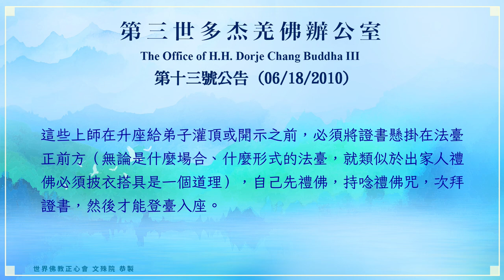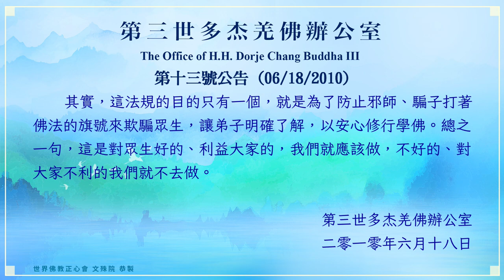世界佛教正心會YouTube頻道 | 第三世多杰羌佛辦公室 第十三號公告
第十三號公告 (06/18/2010)

當前，在整個佛教界，位於不同的國家和地區，很多不同派別的佛教人士都發出諮詢，其中特別面臨即時公告的，作為一個真正的聖德上師是否非要具有七師十證的證書？第三世多杰羌佛有沒有這個定論說法？

其實，這不是一個定論說法問題，而是一個非常嚴肅、鐵定的原則問題，因為它牽涉到是不是對眾生負責、是不是讓邪師騙子殘害修行人的大事因緣。當今社會上很多人都自稱是聖者、是佛菩薩再來人，已是遍佈世界各地，到底誰是真、誰是假的呢？如果是一個嚴守戒律、對眾生負責、不妄語、真心修行、無私利他的上師，這個七師十證對他來說，是一件很高興讚嘆的事情，因為真正的大聖德、真正的聖德都是真金嘛，自然是不怕火煉的，更何況是為行人們鑒別真假聖量之師。不說是聖德，凡牽涉到師資級別和灌頂，只要是無私心的上師，一定是透明化的，讓弟子們清楚了解，而不能讓弟子只聽空洞的傳承、空洞的大法擁有者，實質而讓弟子處在含混、疑惑當中，不要說是上師要印證，乃至於受戒都要三師七證，這是為了防止假戒臘人。這到底是為什麼呢？這就是佛教、佛法對眾生負責的嚴肅性、佛法的聖潔不可玷辱性。因此，所有的佛弟子都必須清楚明白，七師十證是對十方諸佛菩薩、對護法、對上師、對眾生、對弟子負責的法規，是最益於弟子鑒別真正的聖德、大德、善知識。如果說出不用七師十證，首先說出這句話已經存在嚴重的問題，這到底是為什麼？一個以利益眾生為己任、真正符合上師資格，而不是冒稱的偽假上師，難道不應該給修行者、給弟子一個公正的交待嗎？還怕七師十證的印證嗎？比如，現在有不少仁波且，有的稱自己是阿彌陀佛轉世，有的稱自己是觀音菩薩再來，而且還有相應的認證書，既然是阿彌陀佛或觀音菩薩再來，那就應該有相應於阿彌陀佛或觀音菩薩的功夫本事，而不是口頭上說一些假話就能代表佛菩薩的，那麼，七師十證就是檢驗真聖德級別等位的功夫本事的證明。又比如，現在到處都是口口聲聲擁有無上大圓滿化虹光，要明白，如果連拙火定都沒有修起實相，體溫都升不高，這能有拙火為基礎的化虹光嗎？正因為如此，有很多修虹身法的人，不但化不了虹身，而且病死了。而反過來，簡單地說，真正的佛菩薩，為了利益眾生，還怕什麼七師十證檢驗自己嗎？所以，大家要非常清楚，七師十證這一法規是必須的，是佛陀的道力掌控、魔妖無法對應的，騙子更是無能為力。當然，對於大德或善知識，因為他們不屬於勝義或內密性的上師，那是可以不要七師十證的證書的，因為他們並沒有稱聖者。或者其中雖有聖者，但是自己並沒有以聖者自居，也是不要七師十證的。但為了讓眾生無疑慮地修學佛法，如若是聖者，就應該爭取獲得七師十證的考核，拿到證書，目的在於利益行人。

尤其最近，第三世多杰羌佛辦公室不斷收到大聖德、聖德、大德們和行人們的來信詢問，現世中社會上出現了有許多詐騙的人士，他們以仁波且、尊者、法王的身份，冒稱大菩薩，亂講、錯講、編造佛法開示，向行人們收供養行詐騙，因此，這就是末法時期的亂象之一，打著佛菩薩的旗號、借用傳承法脈的邪師到處都是，佛陀們早已知曉，如果沒有七師十證以防亂邪充正，那還得了？受害的將是善良的修行人，為此，第三世多杰羌佛辦公室特將《解脫大手印》中敬佛、鑑法、重師的一段理法以簡單略述如後，提供行人們鑑識。《解脫大手印》律定：凡具上覺道師資、中地道師資、碩士道師資這三個級別共分六類的師資或已具聖證量之大聖德、聖德，必須持有七師十證的證書，這些上師在升座給弟子灌頂或開示之前，必須將證書懸掛在法臺正前方（無論是什麼場合、什麼形式的法臺，就類似於出家人禮佛必須披衣搭具是一個道理），自己先禮佛，持唸禮佛咒，次拜證書，然後才能登臺入座。弟子在接受上師傳法或聞法之前，必須先禮佛，再拜證書並必須親自敬誦一遍證書，以了解該掛臺證書是否為七師十證、此上師是何等級別，屬於上覺道，還是中地道或碩士道哪一個級別，或者是大聖德、聖德。如果某位上師以聖者自居，但又沒有懸掛證書，或找種種藉口為自己不掛證書辯解，說明這稱聖之師是假貨，根本沒有七師十證的證書，則此上師無疑是妖邪之徒，根據《解脫大手印頂聖極密經》鐵定：凡為聖德之師升座做一切佛事，不掛證書是辱佛慢法之惡行，弟子依止跟從則同等黑業，弟子必須立即離開，不可依學。若為大德、善知識上師，因沒有此類證書，則不需懸掛，這是合法的。無論是何宗何派的上師，都必須遵守《解脫大手印》這一鐵定法規，不可更改。

其實，這法規的目的只有一個，就是為了防止邪師、騙子打著佛法的旗號來欺騙眾生，讓弟子明確了解，以安心修行學佛。總之一句，這是對眾生好的、利益大家的，我們就應該做，不好的、對大家不利的我們就不去做。

二零一零年六月十八日